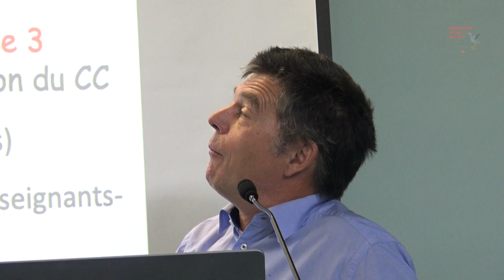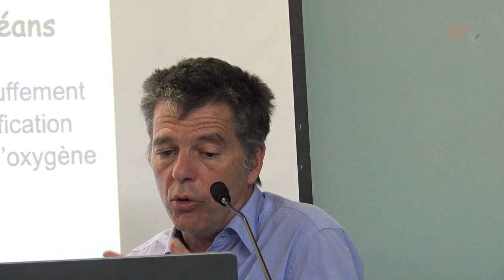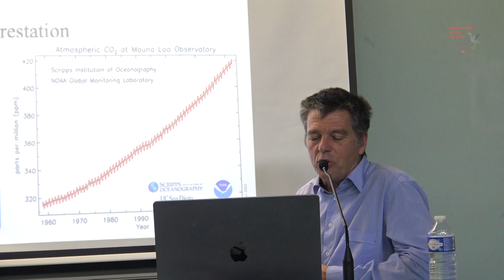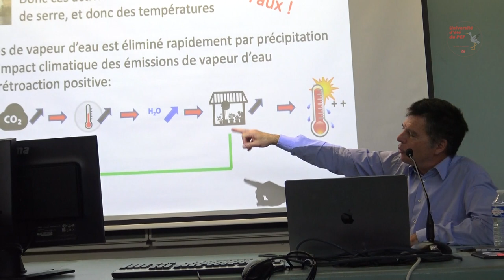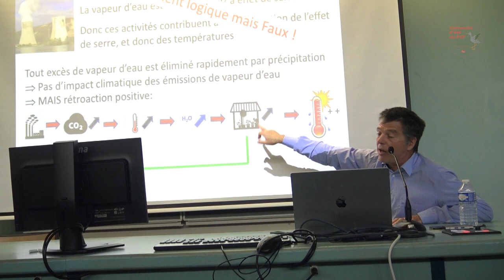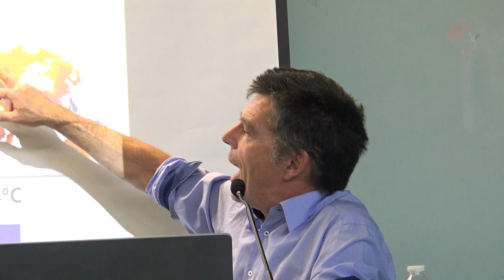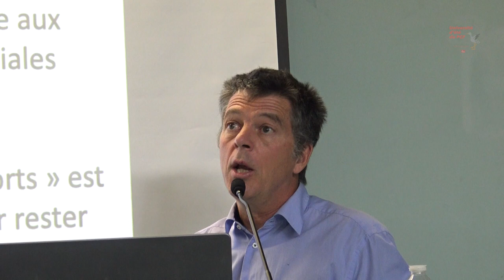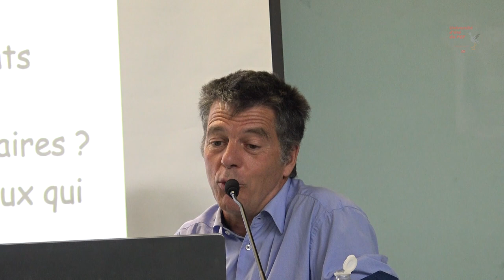ATELIER Réchauffement climatique : sciences et choix politique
Avec François-Marie Bréon, climatologue